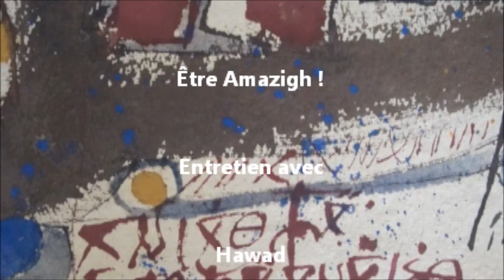Hawad : "Etre Amazigh !"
Entretien avec Hawad. Propos recueillis par Masin Ferkal, à Aix-end-Provence en février 2014.